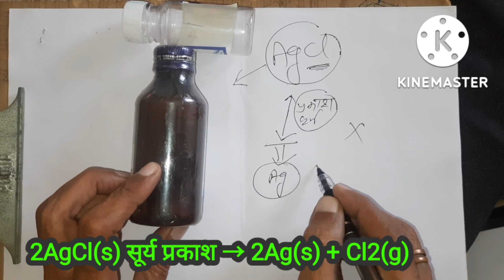सिल्वर क्लोराइड को गहरे रंग की बोतल क्यों रखते ?Why we store silver chloride in dark colour bottles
आज के इस वीडियो में हम समझेंगे कि सिल्वर क्लोराइड या सिल्वर के दूसरे योगिक को गहरे काले रंग की बोतल में क्यों रखा जाता है क्योंकि वह प्रकाश से किस प्रकार संवेदनशील है क्या किया करती है किस प्रकार अब गठित करती है आज के वीडियो में इन सभी प्रश्नों का उत्तर ढूंढने का प्रयास करेंगे
सिल्वर क्लोराइड को गहरे रंग की बोतल क्यों रखते ?
Why we store silver chloride in dark colour bottles
silver cloride
sunlight
सिल्वर क्लोराइड को गहरे रंग की बोतल क्यों रखते ?Wh
chemistry
silver refining
silver chloride to silver metal
silver refining process
why do we store silver chloride in dark coloured bottles?
silver chloride ko kale rang ki botal mein kyon rakha jata hai
agcl ko gehre rang ki botal mein kyon rakha jata hai
Silver chloride ko gehre rang ki botal mein kyon rakha jata hai